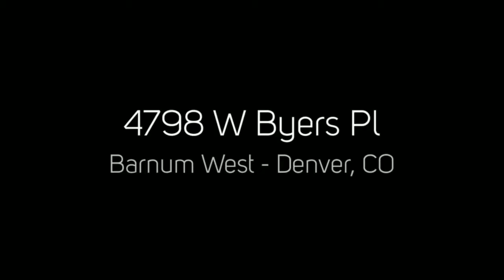4798 W Byers Pl Denver CO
4798 W Byers Pl., Denver, CO
PorchLight Real Estate Group